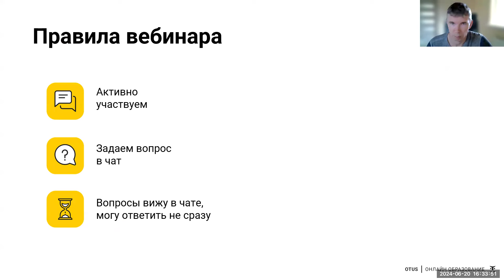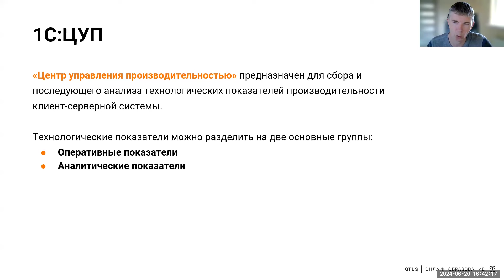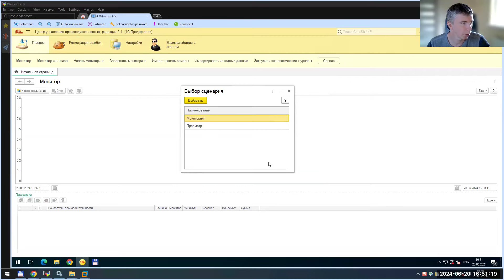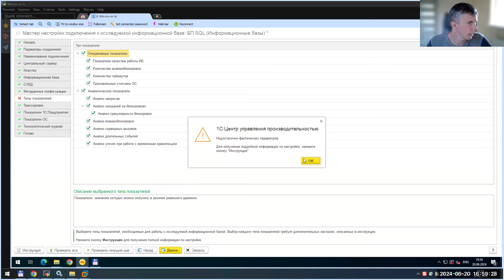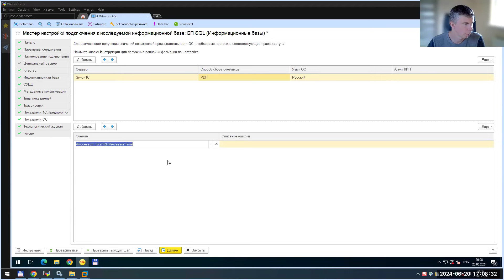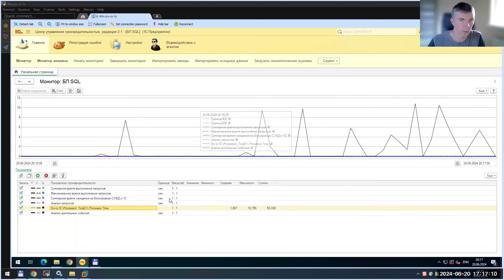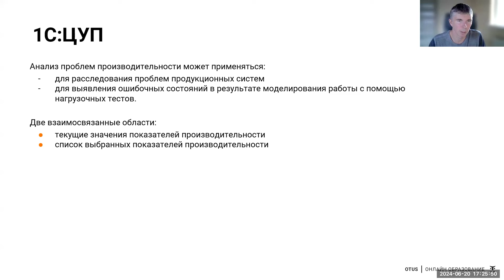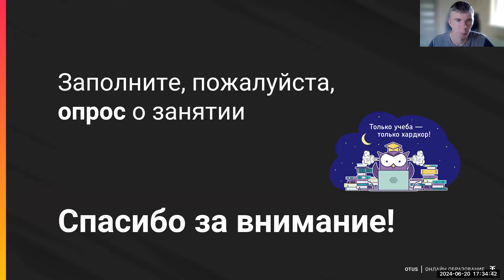Мониторинг производительности в ЦУП // Демо-занятие курса «Архитектор 1С»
На уроке мы расскажем, что такое Observability (Наблюдаемость) в 1С. Настроим с нуля Центр управления производительностью 1С (ЦУП) . Покажем как можно анализировать технологический журнал, с помощью аналитических показателей ЦУП.

Преподаватель: Олег Каратаев - более 15 лет опыта работы на платформе 1С:Предприятие